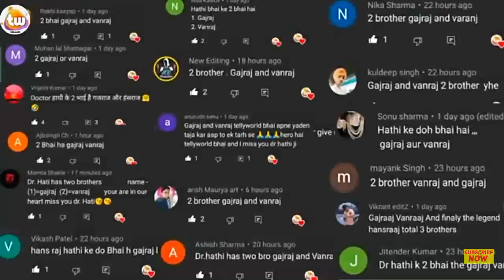taarak mehta ulta chasma character makeup@TaarakMehtaKaOoltahChashmahInt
tmkoc Show makeup video's